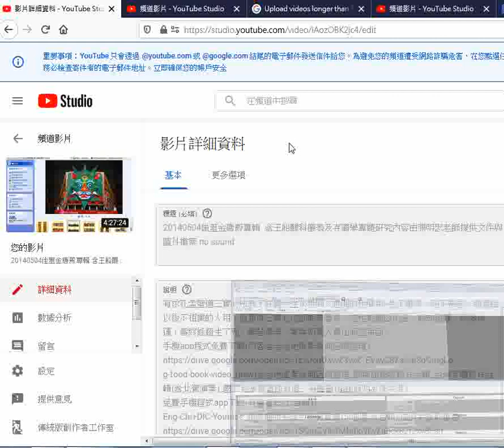瀏覽搜尋不到的影片後來改成搜尋佳里金唐殿專輯才找到，要在頻道內搜尋 20140504佳里金唐殿專輯 Upload videos longer than 15 minutes Computer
影片網址 筆者附錄: 有求孔孟聖道三寶心法就不枉費今生來世間。世間財世間用--生不帶來，死不帶去，或是給以後不相識的人用，但是得三寶心法卻能帶著走，在世能逢凶化吉、躲劫避難、改變命運，壽終能超生了死，離苦得樂，智者切莫入寶山而空手回。